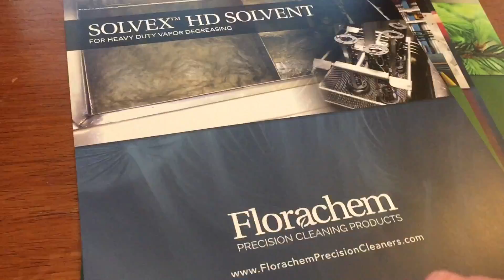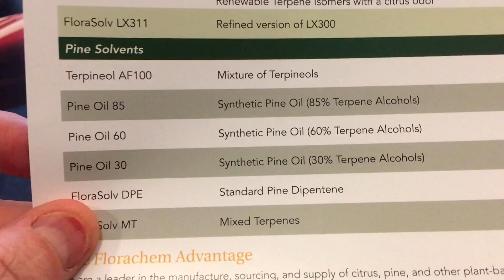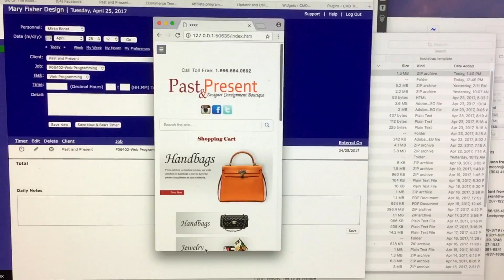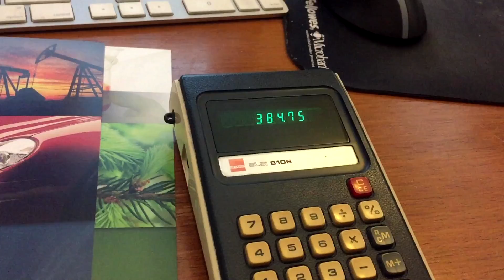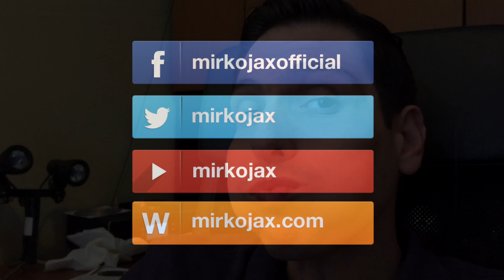Quanto guadagna un GRAFICO in USA? - Puntata 1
Quanto si guadagna in usa come graphic, web designer, programmatore? Stipendio americano come web designer e programmatore. Salario medio in America per fare siti web e programmazione per siti web.